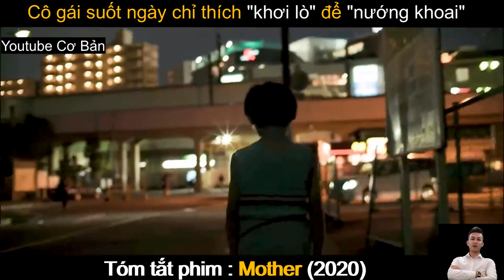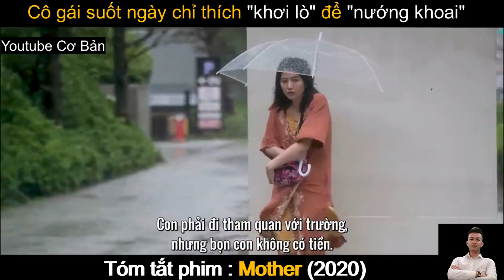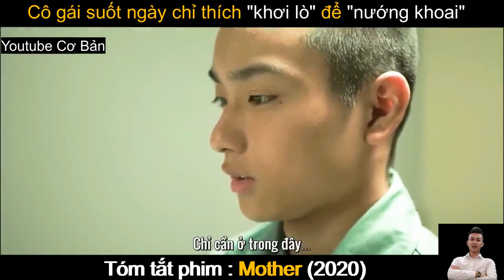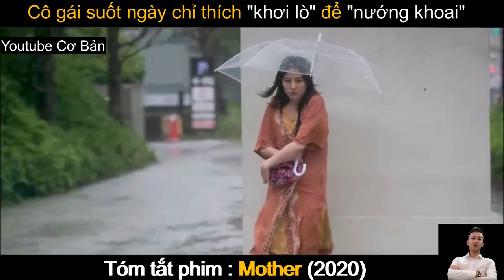Review Phim Hay : Mẫu Tử Lầm Lỡ | Mother | Tóm Tắt Phim Hay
Review Phim Hay : Mẫu Tử Lầm Lỡ | Mother (2020) | Tóm Tắt Phim Hay
Nội dung phim : Mẫu Tử Lầm Lỡ | Mother (2020) kể về người mẹ thất thường của Shuhei hoảng sợ khi cậu bước vào thế giới nằm ngoài tầm kiểm soát lệch lạc của bà và đẩy cả gia đình sa vào bi kịch.